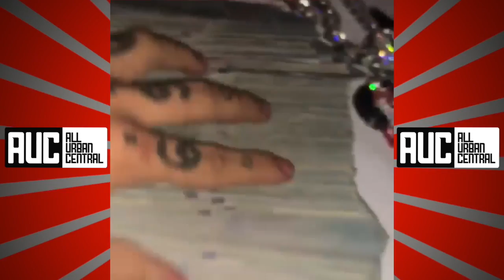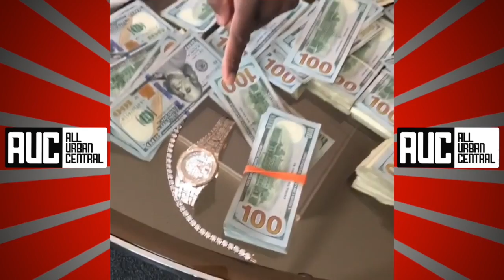50 Cent Aint Worried About 6ix9ine "Shows Off $1M Watch" New King Of NY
►AUC All Urban Central is The #1 Urban Entertainment Channel & quickly becoming a well known and respected brand. Our primary focus is Rap/Hip Hop News, Celebrity Gossip, Comedy and Trends. We aim to provide our viewers with a variety of entertainment!